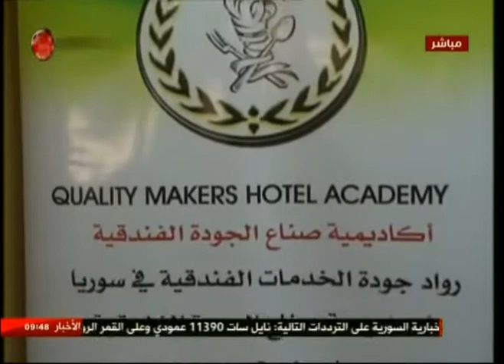محمد منقذ الملوحي شفيعة عبد المريم سلمان من مؤتمر صناع الجودة العرب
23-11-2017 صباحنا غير